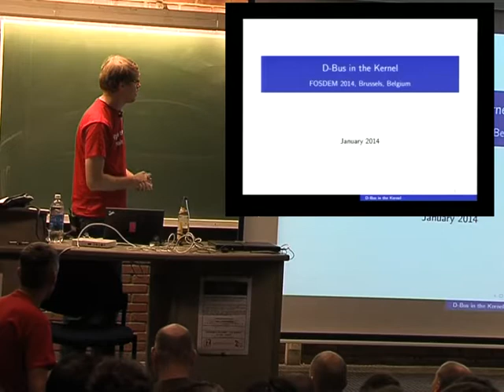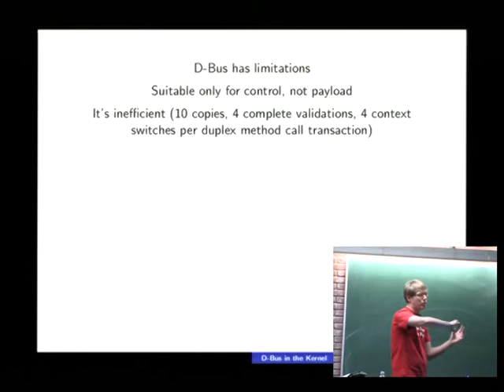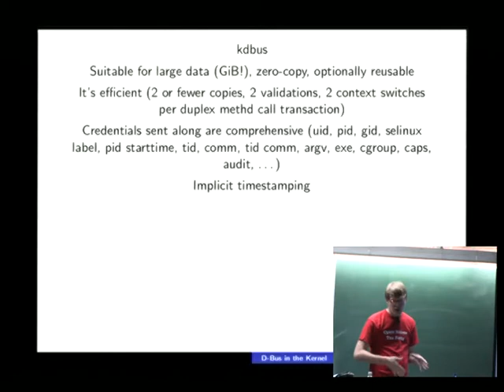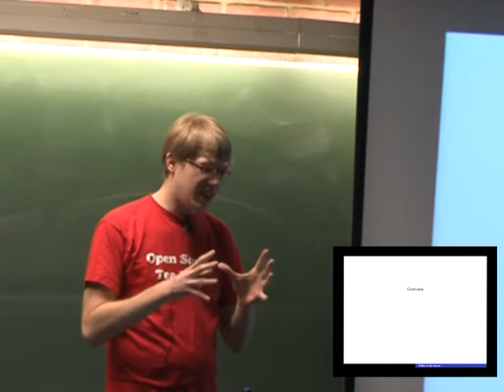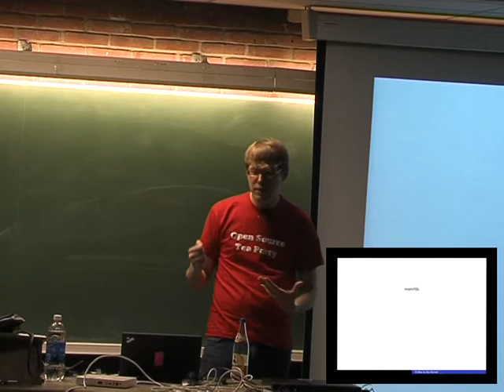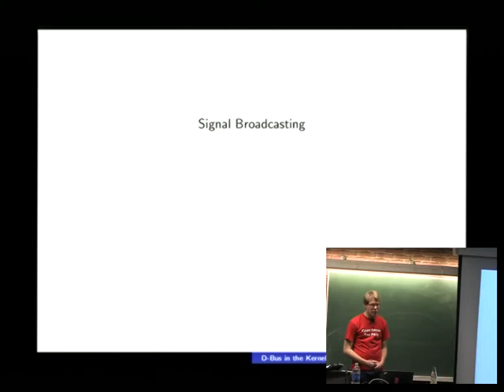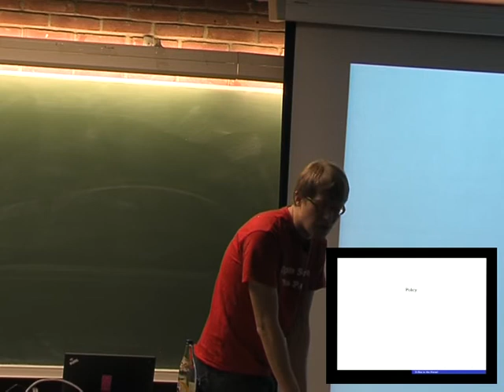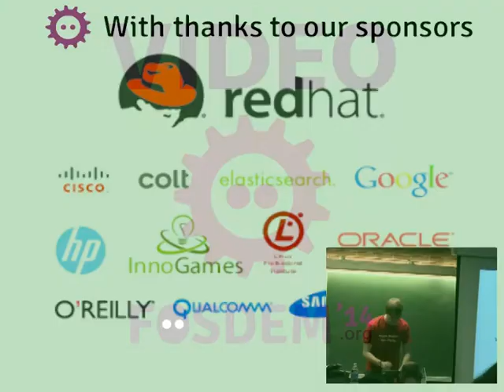FOSDEM 2014 - Anatomy Of Kdbus